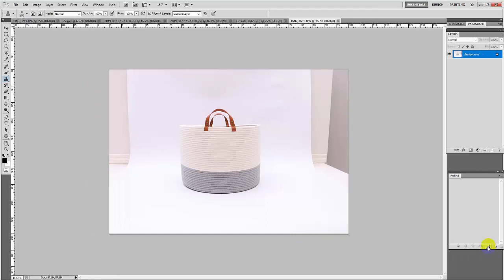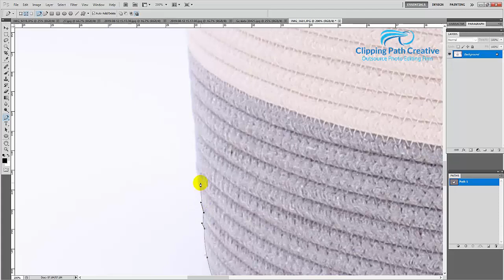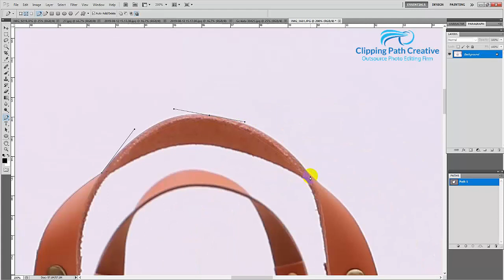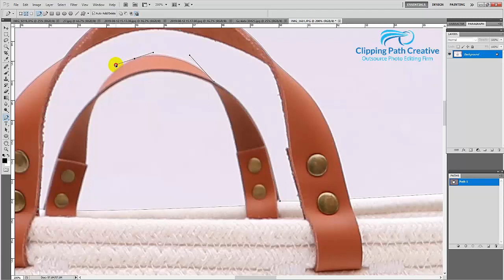How to remove background from an image in Photoshop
How to remove the background from an image in Photoshop 2023.

Are you looking to create a professional look for your images? In this video, you'll learn how to remove the background from an image in Photoshop. We'll provide easy-to-follow steps that will allow you to turn any image into a masterpiece. By the end of the video, you’ll know exactly how to select and erase any unwanted elements in your photos, as well as manipulate layers and masks so that what remains looks perfect!